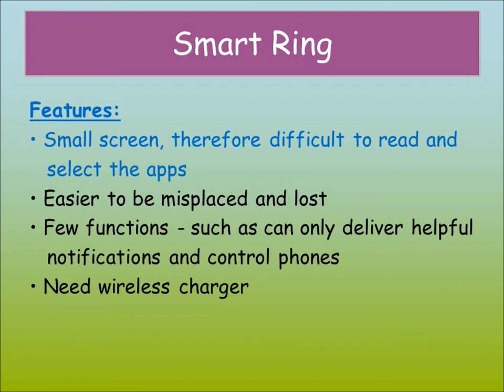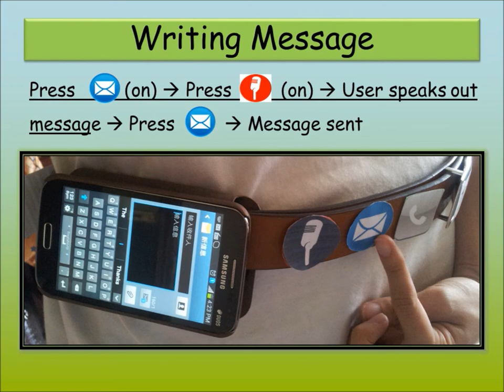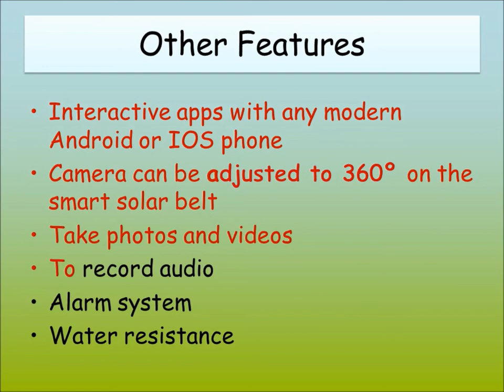Smart Solar Belt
Nowadays, smart devices provide various useful applications such as users can watch videos, send emails and even use them as navigator. However, these devices come with limitations, smartphones become heavier to cater for need of larger screens, smart rings and watches could easily be misplaced or lost and all of them require to be charged from the power sockets. Hence, this smart solar belt is designed to address the problems and using Go Green concept is presented in the following video.